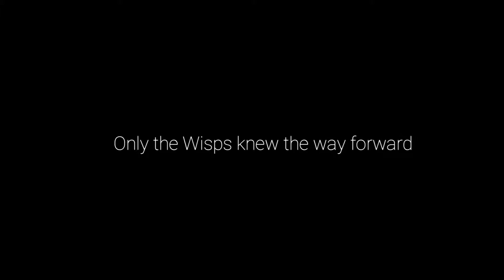A Prophesy Foretold - Ori and the Will of the Wisps Playthrough Part 25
It's okay Shriek, I also prefer the darkness. The light hurts my eyes.